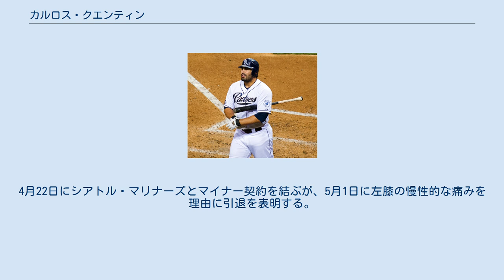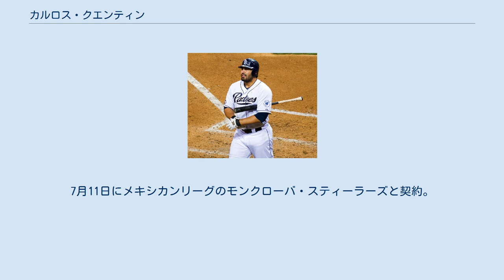カルロス・クエンティン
カルロス・ホセ・クエンティン（Carlos Josè Quentin, 1982年8月28日 - ）は、アメリカ合衆国カリフォルニア州ベルフラワー出身のプロ野球選手（外野手）。
右投右打。
 スタンフォード大学在籍時には3年連続でカレッジ・ワールドシリーズに出場した経験を持つ。
 2003年にMLBドラフト1巡目でアリゾナ・ダイヤモンドバックスへ入団。
この年にトミー・ジョン手術を受けたため全休。
 2004年にはA級とAA級でマイナーリーグシーズン新記録となる43死球を記録。
 2005年マイナーで期待通りの活躍を見せ、 2006年7月20日にメジャーデビューを果たした。
ショーン・グリーンの後釜として期待され 2007年シーズンを迎えたが、2度の故障者リスト入りのため出場試合数が81に留まり、打率・本塁打・打点の打撃3部門は昨年を下回る成績に終わり、レギュラーの座をジャスティン・アップトンに奪われた。
チームは地区優勝を果たしプレーオフへ駒を進めたが、クエンティンはロースターから外され、シーズン終了後に痛めていた左肩の手術を受けた。
 2007年12月3日にトレードでシカゴ・ホワイトソックスへ移籍した。
 2008年は開幕前は外野手の4、5番手を大学時代からの親友であるブライアン・アンダーソンと争っていたが、ジェリー・オーウェンスが開幕前に故障者リスト入りとなりレギュラーの枠が空いた。
シーズン初出場は開幕3戦目のインディアンス戦。
それ以降本塁打を量産し、8月末の時点でリーグ最多の36本塁打を記録し、チームメイトは賛辞を惜しまず、A・J・ピアジンスキーは「彼以外にMVPは誰がいるんだ？もちろん彼が獲るべきだろう」と発言。
しかし、9月1日のインディアンス戦の第4打席でファウルした後にバットを右手で殴り手首骨折し、シーズンを終えた。
自己最高の打率.288、36本塁打、100打点を挙げた。
 2009年も故障の影響で99試合にしか出場できなかった。
しかしながら、2年連続で20本塁打以上を記録。
 2010年は自己最多の131試合に出場したが、開幕直後の不振や途中の故障などがあり、打率は.243にとどまった。
本塁打（26本）と打点（87打点）は、いずれも2008年に次ぐ数字となったが、30本塁打と100打点には届かなかった。
 2011年は終盤に肩を痛めて出場118試合にとどまりながら、24本塁打、77打点と活躍し、2度目のオールスターに出場。
 2011年12月31日にサイモン・カストロ、ペドロ・ヘルナンデスとのトレードサンディエゴ・パドレスへ移籍した。
開幕前に、左膝を負傷し関節鏡手術を受けた。
2012年5月28日に復帰した。
最終的に、1年を通してクリーンナップとして活躍した。
7月22日、3年総額2700万ドル（4年目・2016年の1000万ドルの相互オプション付き）で契約延長した。
 2013年4月11日のロサンゼルス・ドジャース戦でザック・グレインキーと乱闘になった。
その後の検査の結果、グレインキーに左鎖骨骨折で全治8週間の怪我をおわせ、8試合の出場停止の処分を下された。
6年連続2ケタ本塁打となる13発を放ったが、2ケタ本塁打を記録したシーズンとしては最低の数値である。
 2014年、左膝の故障で自己最少の50試合出場に終わり大不振を極めた。
打率.177・4本塁打・18打点はいずれもメジャー自己最低であり、特に打率が.200に満たなかったのは初である。
 2015年4月5日にクレイグ・キンブレル、メルビン・アップトン・ジュニアとのトレードで、キャメロン・メイビン、マット・ウィスラー、ジョーダン・パローベックとともにアトランタ・ブレーブスに移籍したが、7日にDFAとなり、14日にFAとなる。
4月22日にシアトル・マリナーズとマイナー契約を結ぶが、5月1日に左膝の慢性的な痛みを理由に引退を表明する。
 2016年2月1日にミネソタ・ツインズとマイナー契約を結び現役復帰。
招待選手として参加したスプリングトレーニングでは15試合で2本塁打を放つが、3月29日にFAとなった。
7月12日にメキシカンリーグのプ...